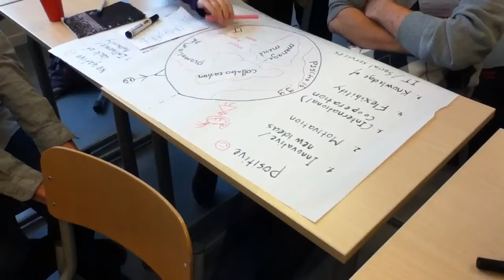group 4 working